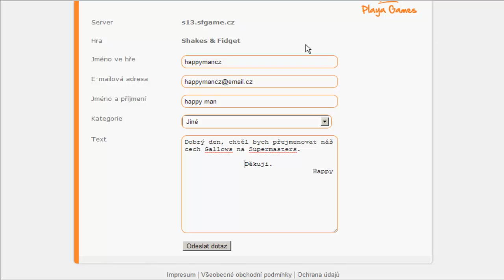Shakes and Fidget - Jak změnit název cechu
Jsme FeraplLP team, snad se vám naše videa líbí. Vždy se snažíme vytvořit co nejkvalitnější video. A pokuď máte ňáké ty kamarády na sociálních sítí, tak můžete i sdílet! ;)